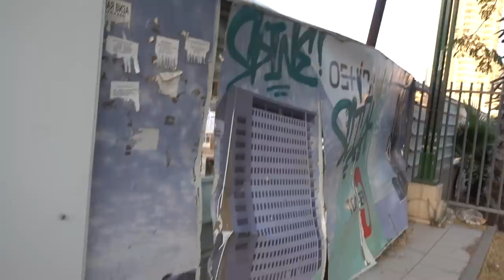There Is Light At the End of the Tunnel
There is light at the end of the tunnel. We prove that today, right in the face. Grandma from America sent us a package and we go on an epic journey to get it. Abigail realizes where she is while she's taking a picture for Instagram. The kids play hide and seek at the Australian park in Beer Sheva, Israel.